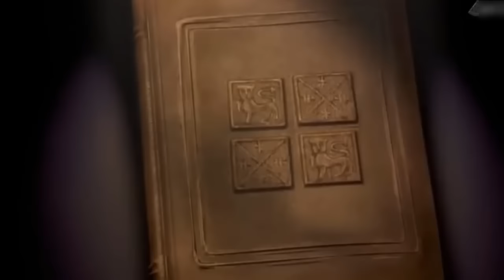SHREK 5 – Tráiler oficial (2026) Dreamworks